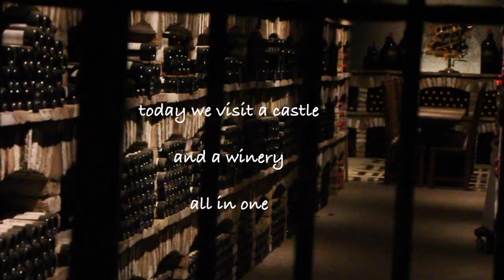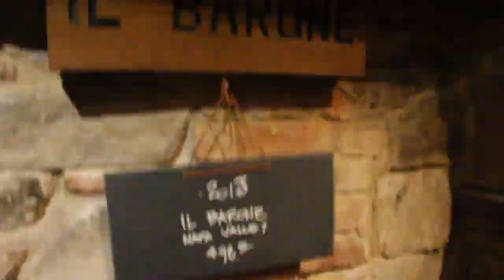Napa Valley - lost in wine caves!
Day 5 of road trip - This was our full day at Napa.  More vlogs coming soon!